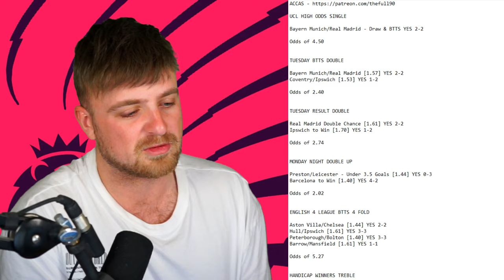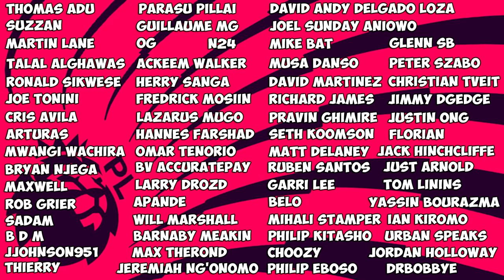PREMIER LEAGUE 2023/24 WEEK 36 PREDICTIONS & TIPS | PALACE VS MAN UNITED & LIVERPOOL VS TOTTENHAM!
This week's games are:

Luton vs Everton 3/5 20:00

Arsenal vs Bournemouth 4/5 12:30

Brentford vs Fulham 4/5 15:00

Burnley vs Newcastle 4/5 15:00

Sheffield United vs Nottingham Forest 4/5 15:00

Man City vs Wolves 4/5 17:30

Brighton vs Aston Villa 5/5 14:00

Chelsea vs West Ham 5/5 14:00

Liverpool vs Tottenham 5/5 16:30

Crystal Palace vs Man United 6/5 20:00

Premier league top goal scorer predictions
Premier league golden boot predictions
2022/23
ARSENAL CHAMPIONS
NEWCASTLE CHAMPIONS
LIVERPOOL CHAMPIONS
CHELSEA CHAMPIONS
NOTTINGHAM FOREST
TOTTENHAM
SPURS
FOOTBALL
SOCCER